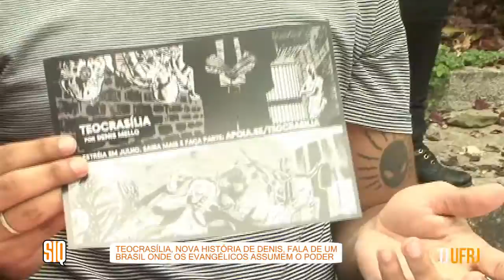SIQ 2016: Feira de Livros reúne quadrinistas independentes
Uma das atrações da Semana Internacional de Quadrinhos, a Feira de Livros acontece todos os dias na frente do Palácio Universitário da UFRJ.